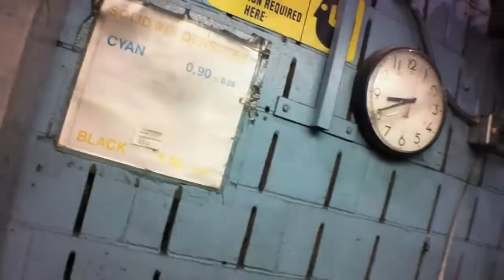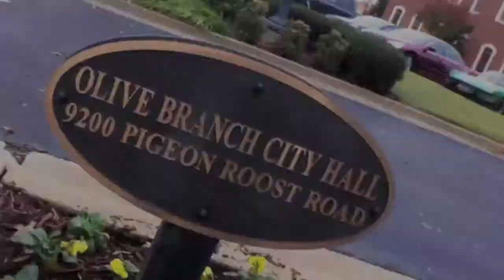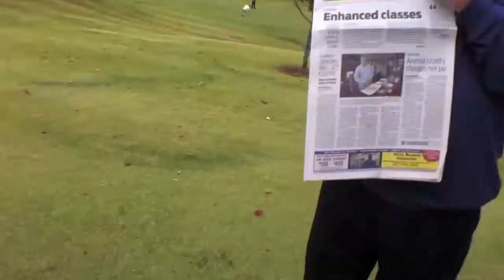Birth of DeSoto Weekly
Here's what goes into making your DeSoto Weekly every Thursday.